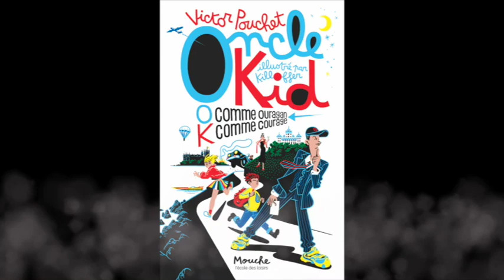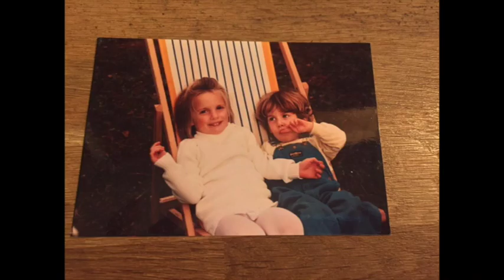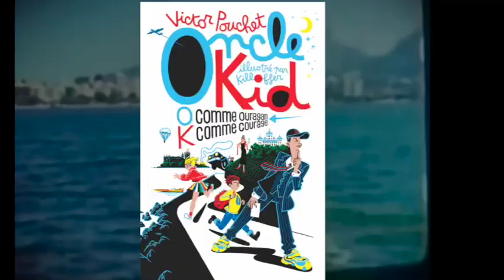Oncle Kid - bande annonce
Oncle Kid - O comme ouragan, K comme courage, de Victor Pouchet, illustré par Killoffer

Oncle Kid. O comme OURAGAN, K comme COURAGE ! Et bien plus que ça encore : sa nièce Juliette et son neveu Ulysse découvrent que leur oncle fantasque n’est autre que le plus grand agent secret d’Europe occidentale. C’en est fini des paisibles vacances dans le Poitou. Ensemble, ils doivent mener à bien une mission ultra-top secrète et affronter les redoutables moustachus de la Firme. Y parviendront-ils ? Pour le savoir, n’attendez plus : plongez dans leurs aventures.